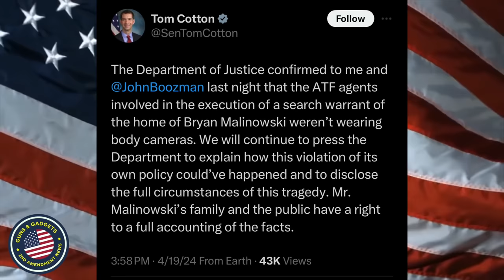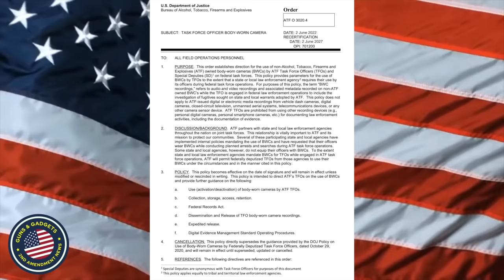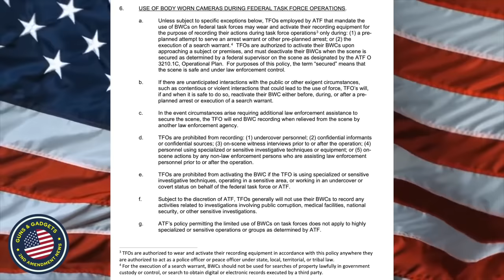SHOCKER: ATF Violated Bodycam Policy In Deadly Raid On Airport Executive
SAVE $20 Off Your 1st $100 Spent w/Code: GADGETS

3101 Browns Mill Rd Ste 6

WHAT I USE TO MAKE VIDEOS